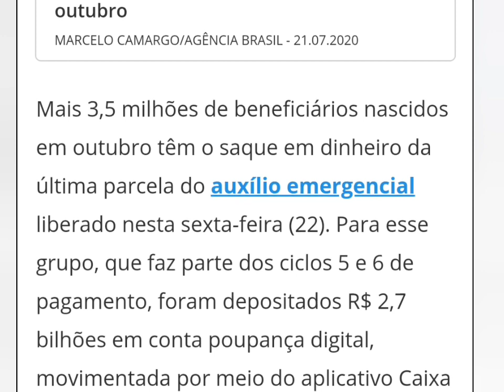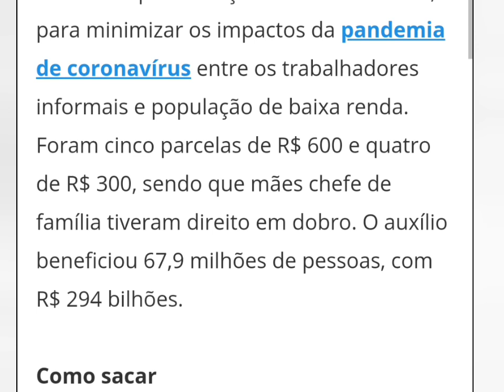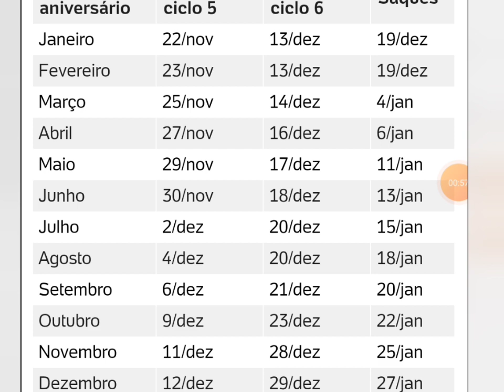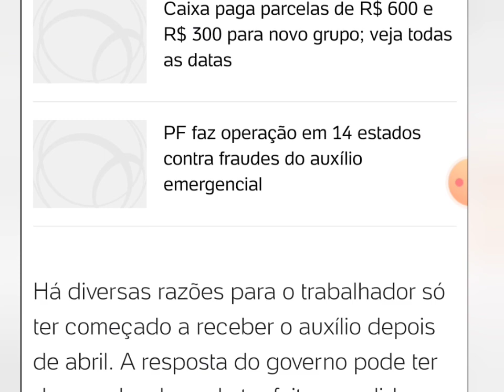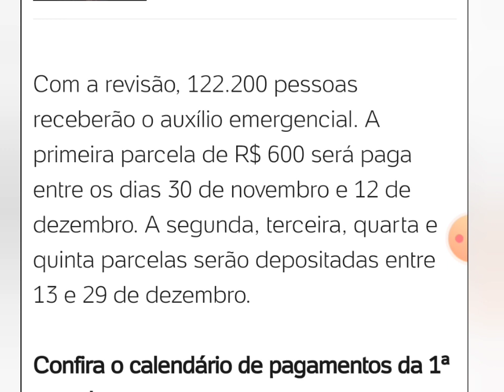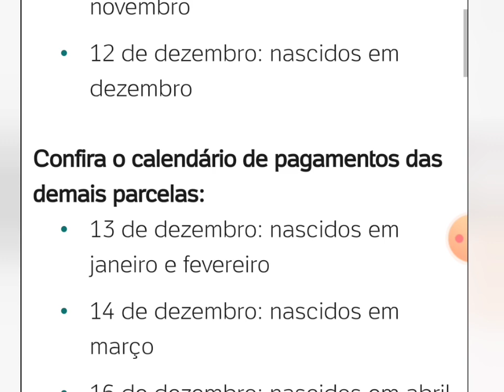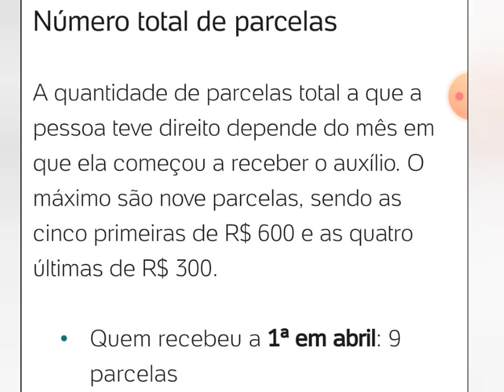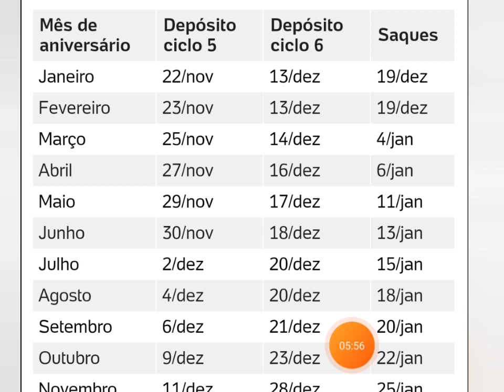Auxílio Emergencial 3 CALENDÁRIOS DIFERENTES SERÃO PAGOS HOJE 22/01, Nesse Anti Penúltimo Dia